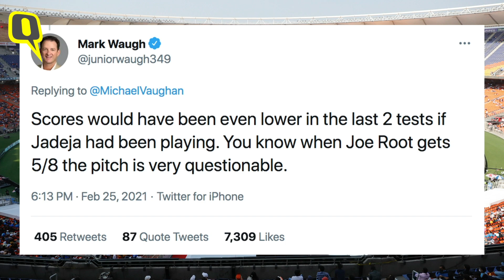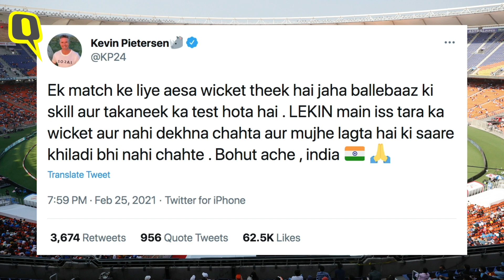Blame Batters, Not Motera Pitch Insist India but Critics Disagree | The Quint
The pitch that was used for the third Test between India and England here has drawn polarised reactions from commentators and former players. India thrashed England by 10 wickets inside two days. It was the lone day-night Test in the four-match series.